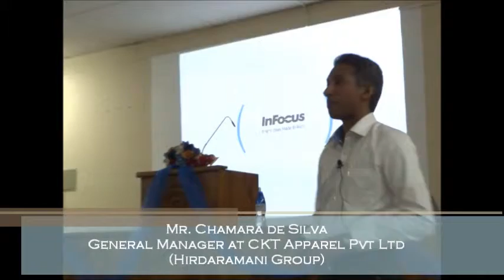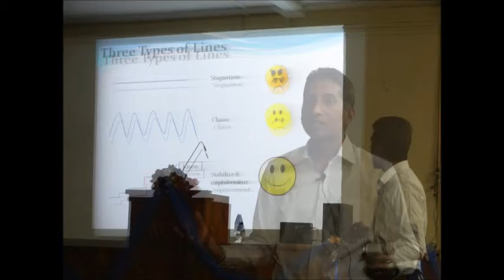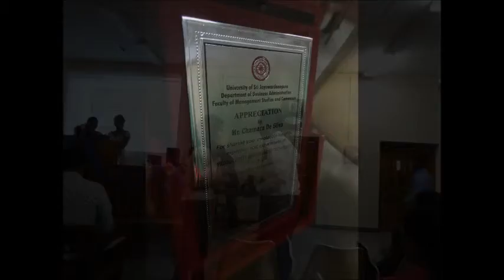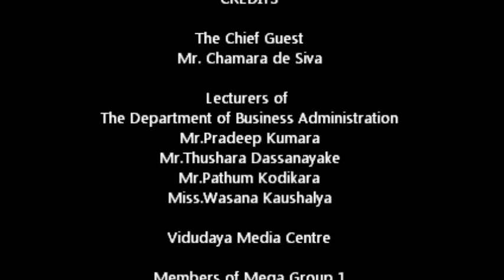Guest Lecture on Productivity Improvement by Mr.Chamara de Silva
Held @ University of Sri Jayewardenepura